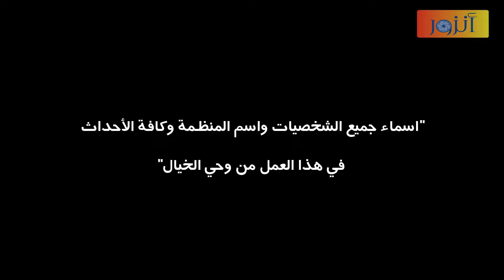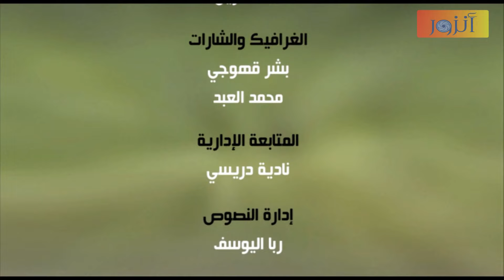مسلسل إليف - الحلقة 89 كاملة - باللهجة الجزائرية | Ealif HD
مسلسل إليف
فتاة من قرية تركية جميلة تدعى " إليف " تحلم في الدراسة في كلية الطب وعندما ظهور نتائج الامتحان التي سوف تؤهلها لدراسة في إسطنبول وقف والدها في طريق مستقبلها .